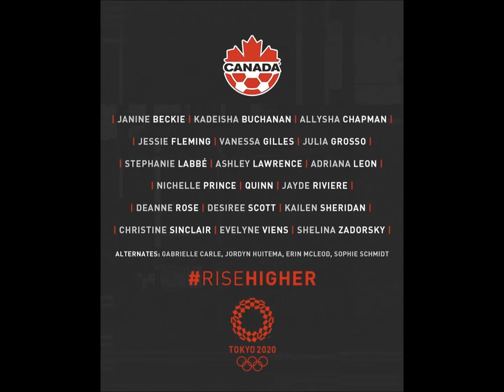Episode 101: Christine Sinclair | Laughter Permitted with Julie Foudy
Soccer legend and Olympic gold medalist Christine Sinclair joins Laughter Permitted to discuss her historic career, and how she and her fellow Canadian national team members are in a bitter fight with Canadian Soccer for support. Julie shares the PTSD and empathy she feels as she watches Christine and her teammates go through their battle. Christine also explains why she chose to get way out of her comfort zone to write her book "Playing the Long Game," and in "high, low, cheer" we learn the influence Christine's parents had on her athletic career. Stick around for the close of the show where Julie answers a question about The 99ers because there's no such thing as too much 99ers.